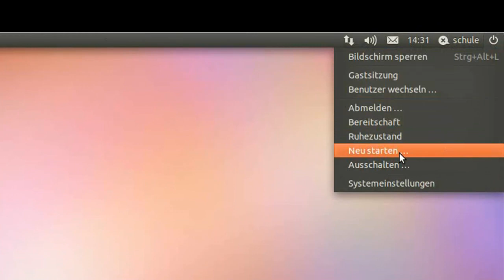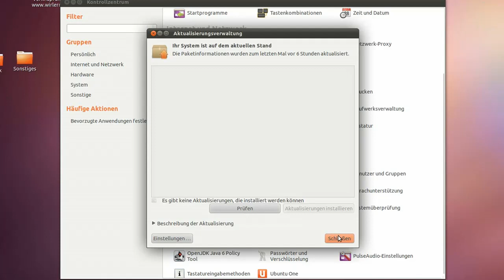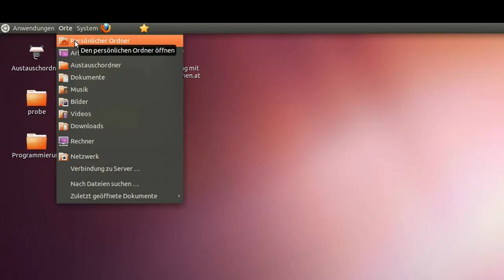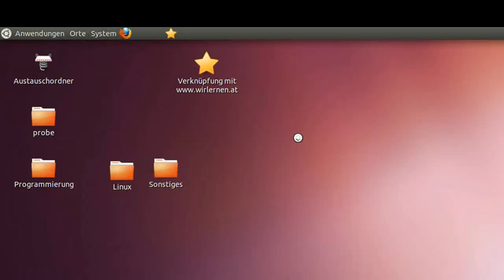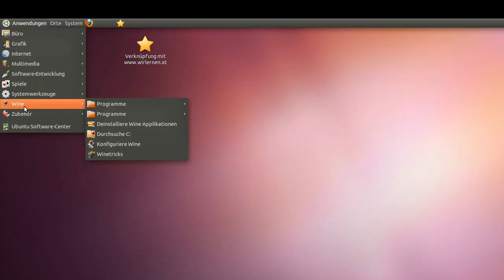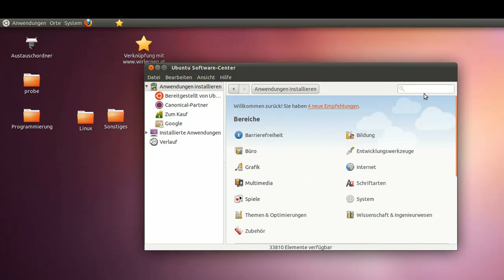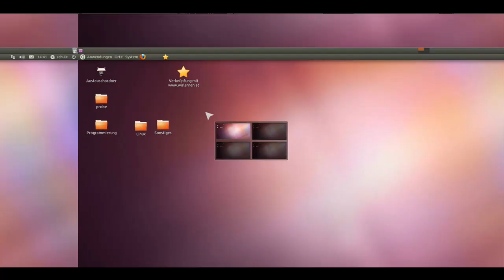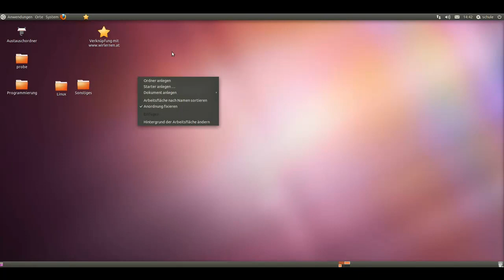Einführung in Ubuntu mit der Benutzeroberfläche Gnome 2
Dieses Video richtet sich an User die Ubuntu mit der bis zu zur Version Ubuntu 11.04 üblichen Benutzeroberfläche kennen lernen wollen.